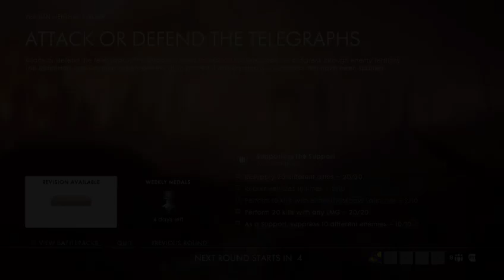ROAD TO BFV 2